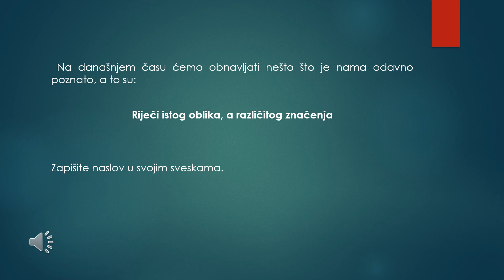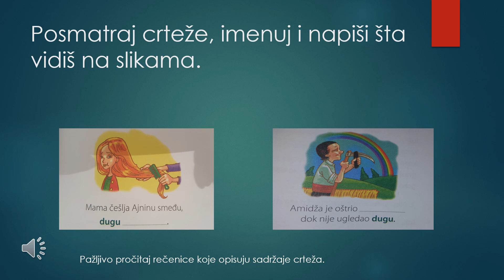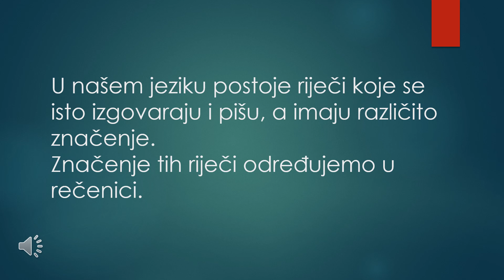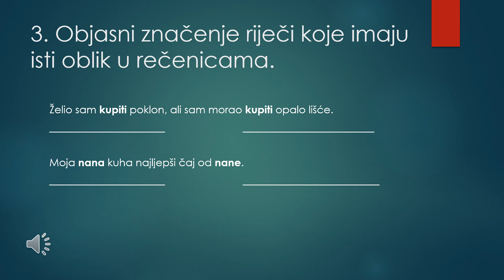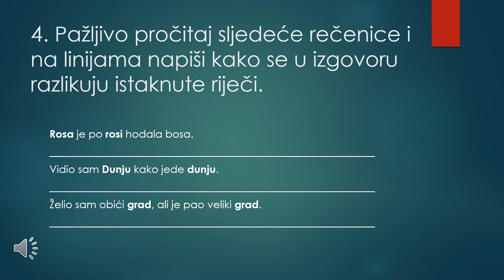III razred osnovne škole - riječi istog oblika, a različitog značenja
III razred osnovne škole - riječi istog oblika, a različitog značenja  - učiteljica Elmedina Karišik